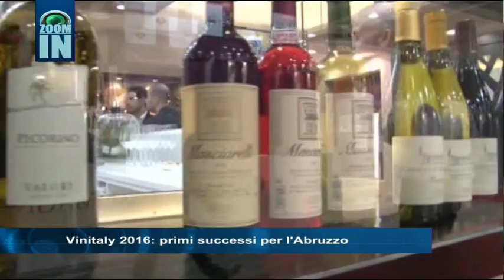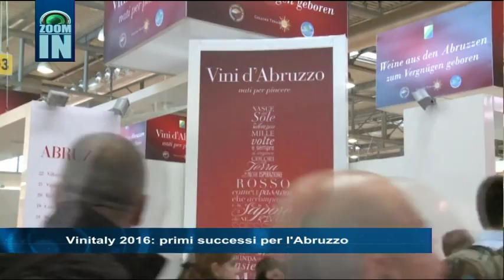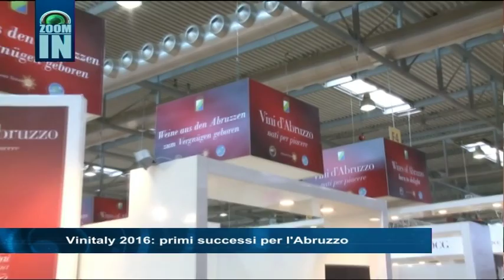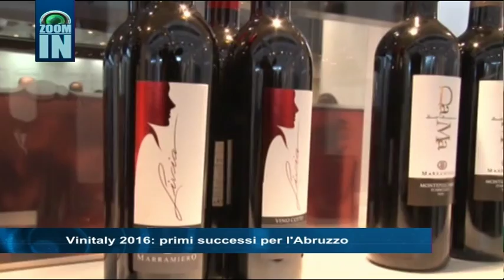Vinitaly 2016: primi successi per l'abruzzo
Zoom In: Vinitaly 2016: primi successi per l'abruzzo,
di Alfredo Primante.